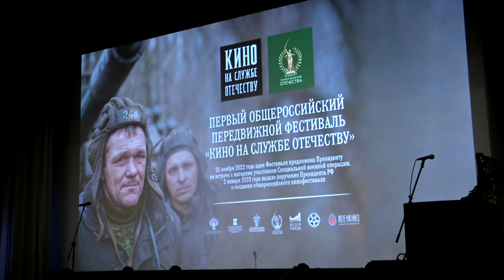Кино на службе Отечества